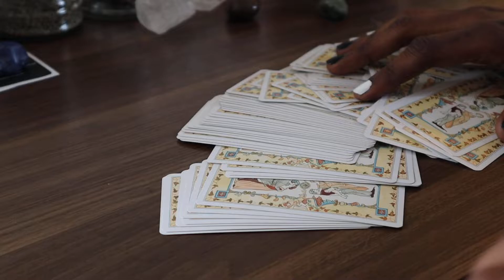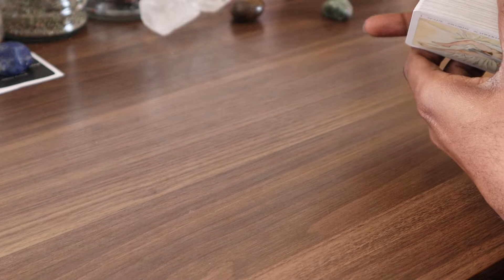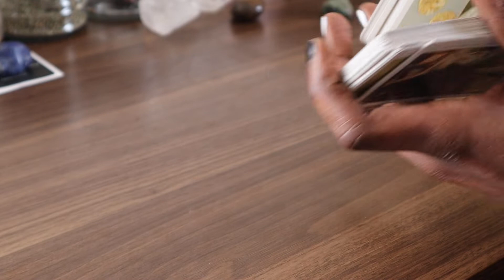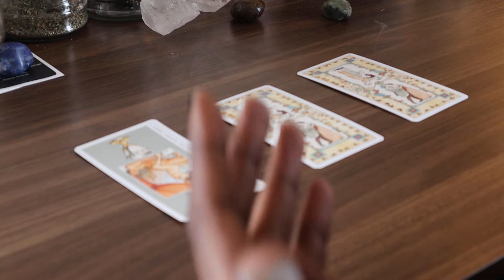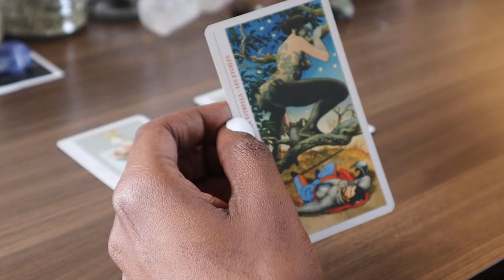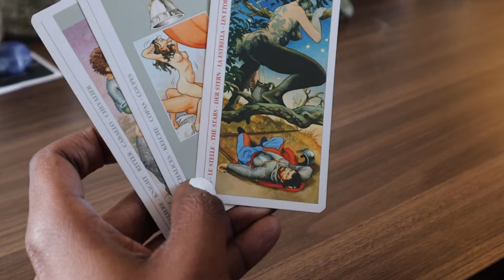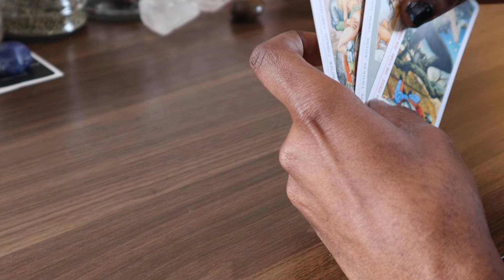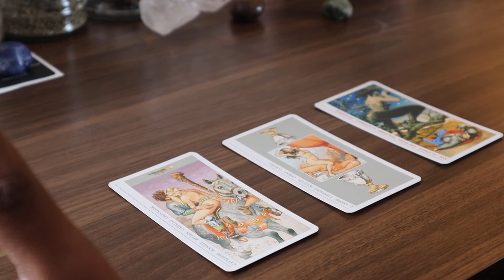What you need to know right now | Intuitive Daily Tarot Message | 2.12.21 ~ Asmr | ~🌸Lotus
Happy Venus Day
Did you enjoy your New Moon Aquarius? Tune in for a channeled message ~ post New Moon, with the moon in Pisces, how are you making you desires real beyond yours your feelings?
You can show love and support
Ase to All Your Endeavors 🌸🕉❤️ ~ Lotus